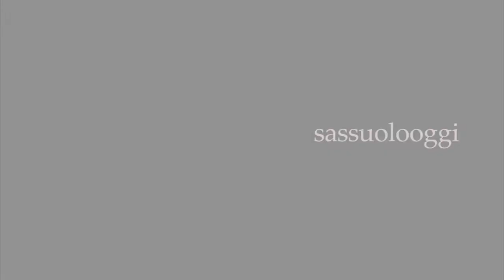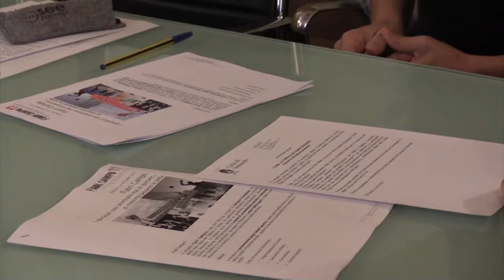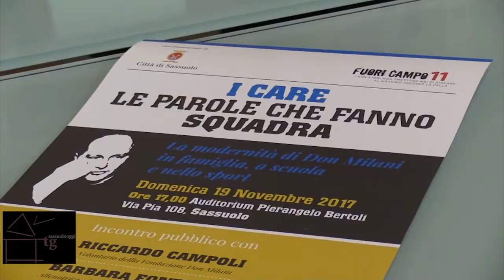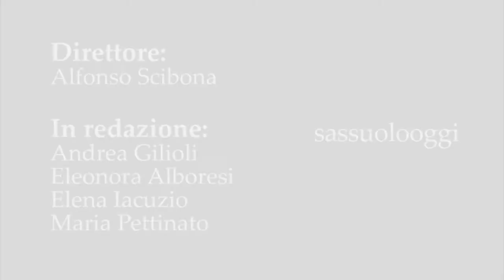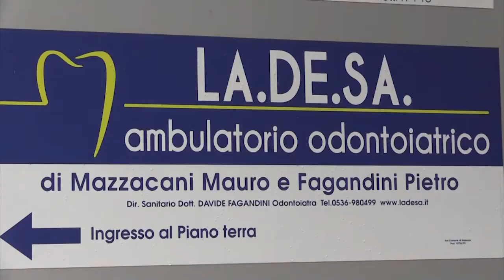Sassuolo Oggi Tg - 16 novembre 2017